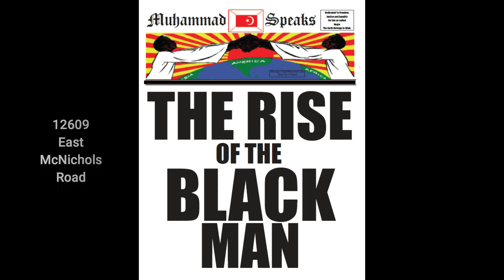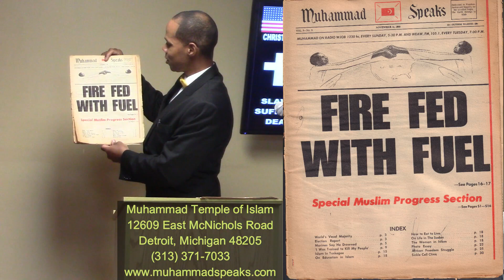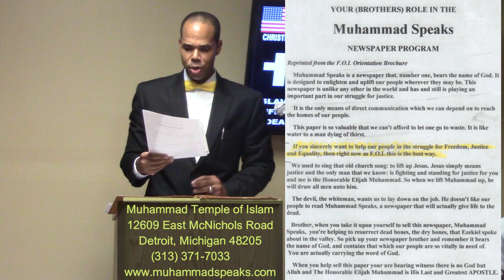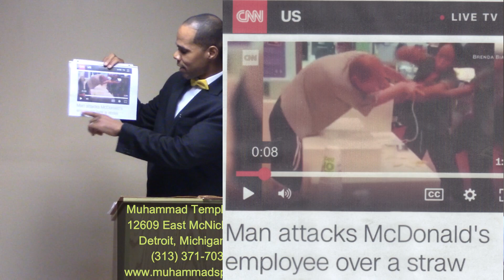Muhammad's Temple of Islam, Detroit MI 8-11-2019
Messenger Elijah Muhammad's teaching delivered by Minister Khalil Shabazz on Controlling The Black Woman.